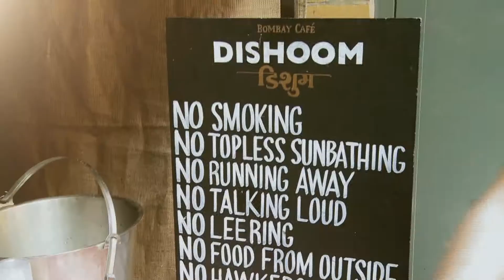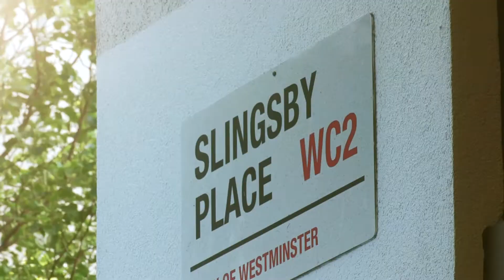St Martin's Courtyard - St Martin's Courtyard Food and Flowers Festival 2013